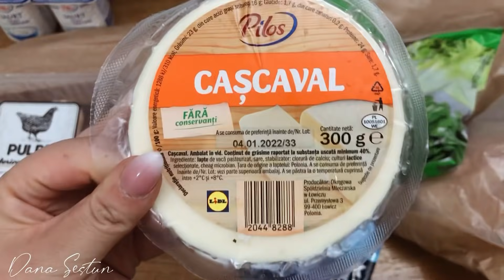L-a mușcat o viespe pe Filip de ochișor🥺/Scoatem morcovii cu Bica